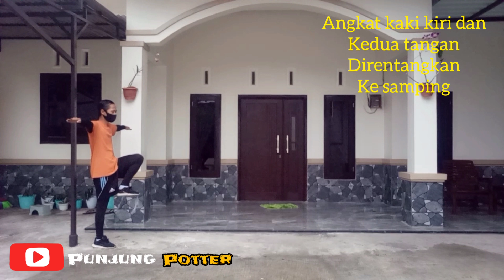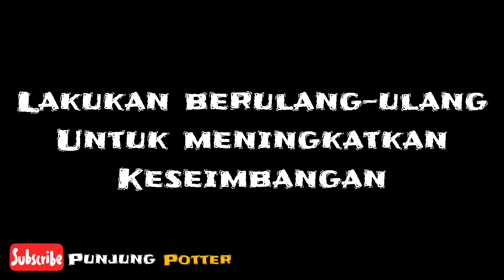Materi PJOK kelas 4 variasi tolakan kombinasi mendarat dan keseimbangan || re-upload